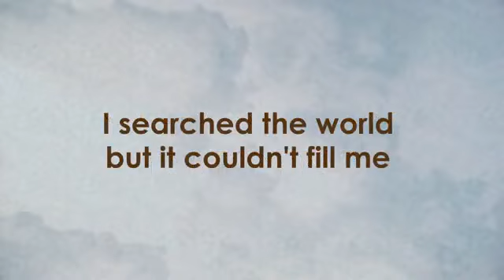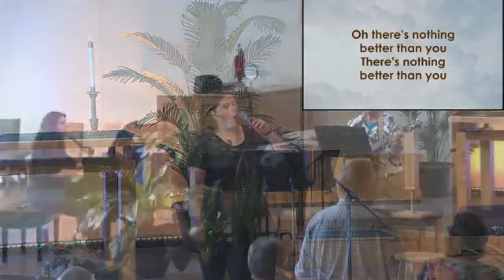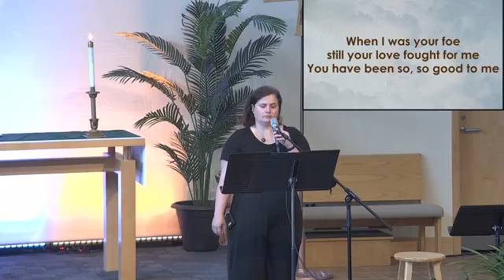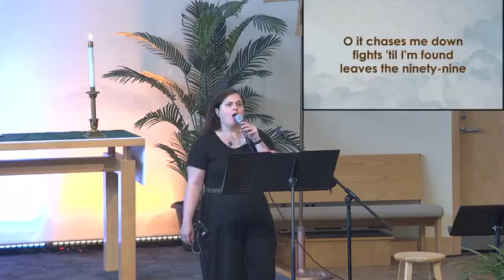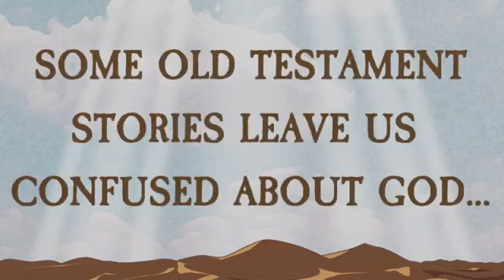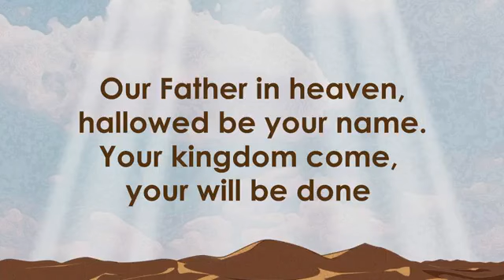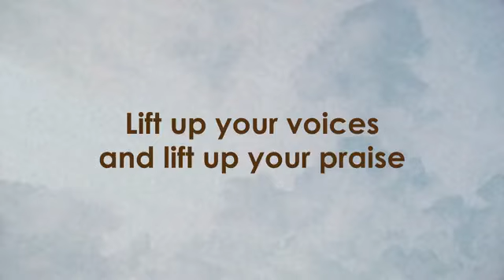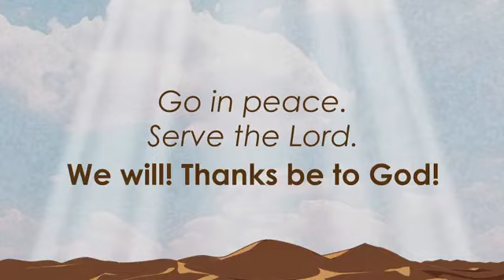August 20, 2023 Contemporary Worship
Sermon Series: God Behaving Badly
What a Bible Story! Is God angry or loving?